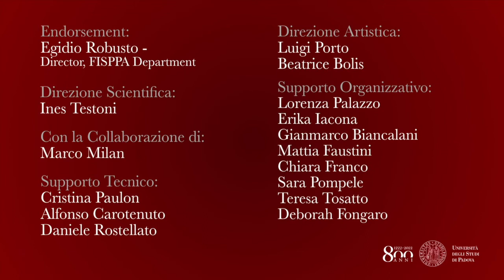Mohamed Bamoshmoosh - Le Comunità Etniche Italiane e Covid-19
Endorsement:
Egidio Robusto - Direttore Dipartimento FISPPA

Direzione Scientifica:
Ines Testoni

Con la Collaborazione di:
Marco Milan

Supporto Tecnico:
Cristina Paulon
Alfonso Carotenuto
Daniele Rostellato

Direzione Artistica:
Luigi Porto
Beatrice Bolis

Supporto Organizzativo:
Lorenza Palazzo
Erika Iacona
Gianmarco Biancalani
Mattia Faustini
Chiara Franco
Sara Pompele
Teresa Tosatto
Deborah Fongaro